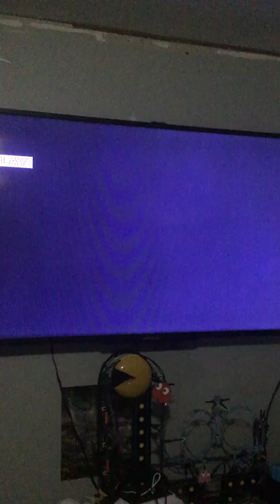Lisa Loeb Stay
Reality Bites